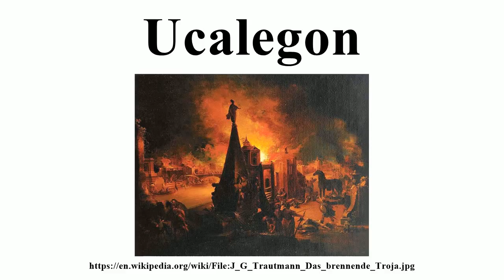Ucalegon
Image-Copyright-Info
Image is in public domain
Artist-Info:   Johann Georg Trautmann (1713–1769)
Image-Copyright-Info